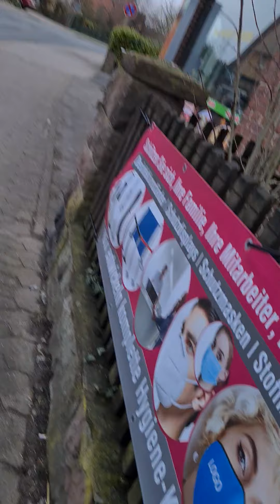14. April 2021